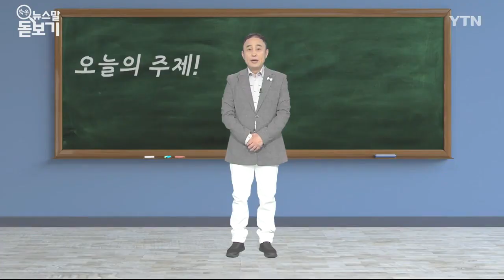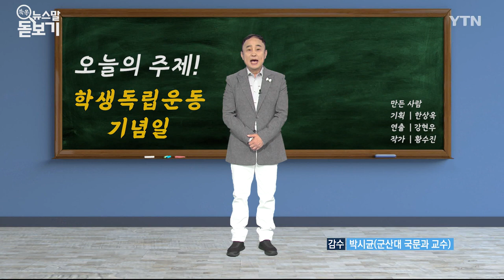학생독립운동기념일 [쏙쏙 뉴스말 돋보기] / YTN korean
독립운동하면 딱 떠오르는 날짜, '3월 1일'일 텐데요.
3.1 만세운동 이후 최~대 규모의 항일 독립운동이 11월에 있었다는 사실, 알고 계십니까?
11월 3일은 '학생독립운동 기념일'인데요.

'학생의 날'이라고 하면 "아하!"하는 분들도 계실 겁니다.

지난 2006년 지금 이름으로 바꿔 기념하고 있는데요.

일제강점기 시절, 광주에서 시작해 전국으로 확산한 학생들의 항일 독립운동을 기념하기 위해 제정됐습니다.

지금으로부터 92년 전인 1929년 10월 30일.

광주-나주 간 통학열차 안에서 일본인 남학생들이 조선인 여학생의 댕기 머리를 잡아당기며 희롱하는 사건이 생겼고, 이를 보다 못한 조선 남학생들과 다툼이 일어나는데요.

사건 해결 과정에서 일본 경찰은 일방적으로 일본 학생의 편을 듭니다.

차별에 분노한 학생들은 11월 3일, 일왕의 생일인 명치절을 기해 광주 시내에서 대규모 항일 시위를 벌이는데요.

시위 규모가 더 커질 것을 우려한 일제는 광주 시내 중·고등학교에 휴교령을 내리고 대대적으로 시위 주모자 검거에 나섭니다.

학생들은 이에 굴하지 않고 11월 12일, 2차 시위를 이어갔고요.

이러한 광주 학생들의 투쟁 소식이 신문을 통해 알려지면서 전국 각지에서 시위에 동참하게 되죠.

광주에서 시작된 학생독립운동은 이듬해 3월까지 5개월간 이어졌고요.

전국 320여 개 학교, 5만4천 명 이상의 학생이 시위나 동맹휴학 등에 참여한 대규모 항일 운동이 됐습니다.

학생독립운동은 국내뿐 아니라 간도, 상하이, 베이징, 일본을 넘어 미주까지 번져간 대규모 투쟁이었는데요.

11월 3일은 3·1 만세운동, 6·10 만세운동과 더불어 일제강점기 '3대 민족운동'으로 꼽히는 '학생독립운동 기념일'이라는 사실, 잊지 말고 꼭 기억해야 할 것 같습니다.

■ 진행 : 개그맨 서승만